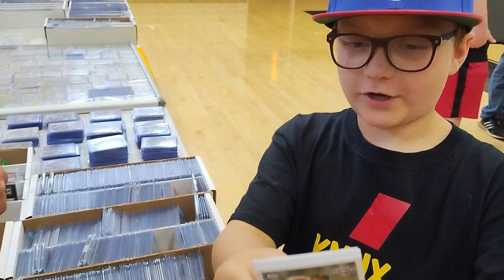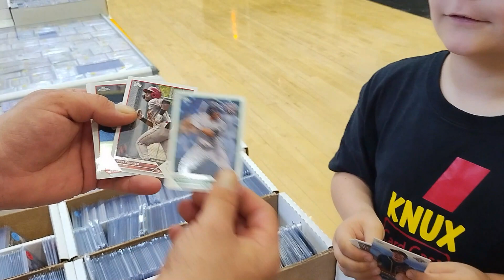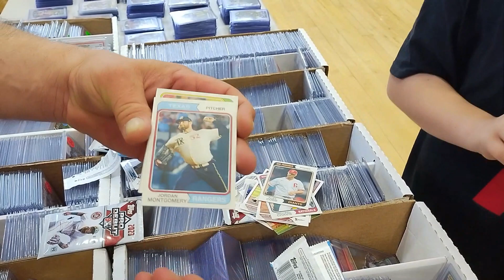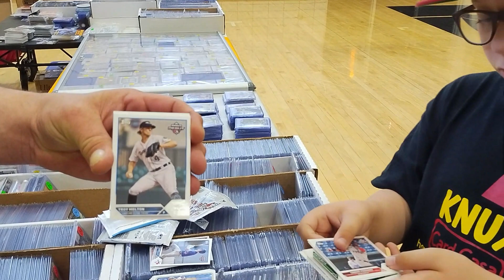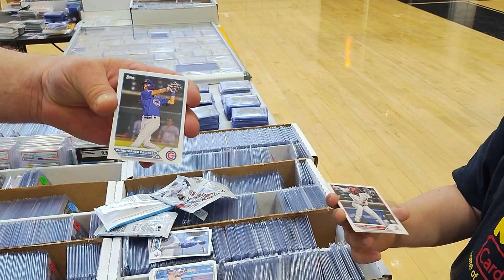*****SMOG CITY CARDS PACK BATTLE WITH ERIC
WE RAN IN TO ERIC @SMOGCITYCARDS IT THE KEYSTONE OAKS HIGH SCHOOL CARD SHOW. WE OPEN PRODEBUT AND TOPPS heritagehighnumber LET'S GOOOOOOO!!